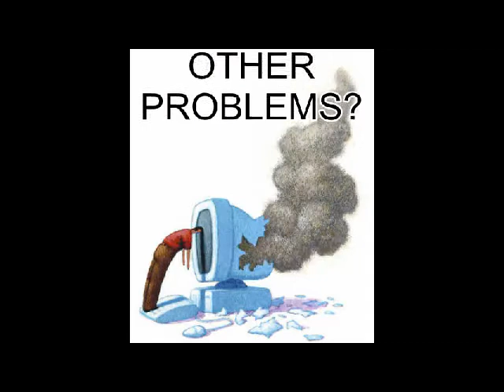Best Computer Repair San Diego from aGeek2go 1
Take a look at Computer Repair San Diego from aGeek2Go - they're friendly and light-hearted attitude compliments their expert approach to computer repair san diego, and how they will make you happy again! Same day computer repair San Diego, virus removal San Diego, data recovery and more!